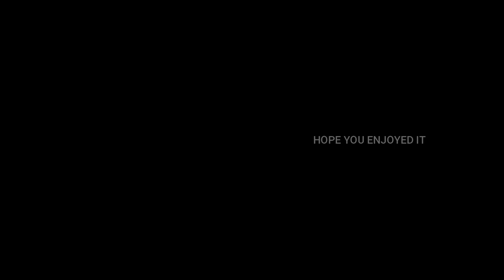RC Drift Session by U.S.M.M 45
Week end RC Drift à Saint Cyr en Val près d'Orléans dép: 45 les 8 & 9 Février 2020 organisé par l'USMM 45 (Union Sportive de Modélisme et Maquettisme situé).